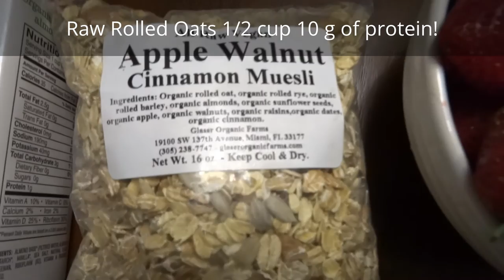Where do I get my "Protein" from on a Raw Food Diet?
What are the Health Benefits of Drinking Green Juice and Leaves? Living food is packed with live enzymes and nutrients that rejuvenate the cells. The key to this diet is drinking a pound of leaves a day. The Chlorophyll in the leaves is a quantum transporter acting as a particle and wave inside the body, looking for areas in the body to fix. It's the chlorophyll that gives me that natural feeling of being high on life!
Chlorophyll is .
1. a blood purifier
2. an anti-inflammatory, and
3. full of nutrients and antioxidants
Make sure you ROTATE your greens by "family" to avoid ingesting too many of the same Alkaloids. Alkaloids are tiny toxins in plants to protect them from extinction. This is why animals graze, they know it's not healthy to eat the same type of plant daily.

LIST OF GREENS BY FAMILY:
1. Crucifers: Kale, Arugula, Collard Greens, Cabbage, Bok Choy, Mustard Greens, Kohlrabi herbs. Other vegetables: in this family: Broccoli, Brussels sprouts, cabbage, lettuce, horseradish, radish, and turnip.
2. Amaranth: Spinach, Beet Greens, Chard, Swiss Chard
3. Asteraceae: Dandelion Greens, Romaine Lettuce
Others: Daisy and Sunflower are in this family.
4. Apiaceae: Celery, Cilantro, Carrot Tops, and Parsley
5. Grasses: Wheatgrass juice and barley grass juice-Cereal grasses are a nutrient-dense, high chlorophyll food. —Wheatgrass cleanses the lymph system, it restores balance in the body, it removes toxic metals from the cells, and it restores vitality.

Our cells are affected by toxins in the environment, pesticides sprayed on produce, toxins in hair-dye and creams, and in packaged foods. On a Raw Food Diet, the cells become clean and our body transforms into its ultimate experience feeling happy. On a 100 percent "live food diet," I have no negative thoughts, not a single one! But when I slip and return to cooked foods (dead food) my thoughts immediately change back to worries and self-criticism. My cells seem to be communicating better on live food.  Maybe our DNA has some form of consciousness that is getting mucked up by pollutants? The only way to understand what this mental clarity feels like is to try a 100 percent raw food diet for 30 days...And please come back and share your experience on the comments.